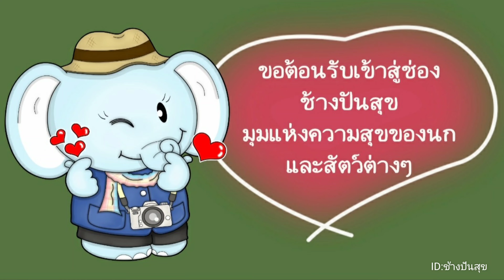ลงคู่​ 💕 นกบั้งรอกใหญ่​​Green-billed Malkoha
วันนี้อากาศร้อนๆๆ  บ่อน้ำที่ทำไว้ให้นก​ มีนกมาใช้จำนวนมาก​ หนึ่งในผู้ใช้บริการ​ คือ​ นกบั้งรอกใหญ่คู่นี้